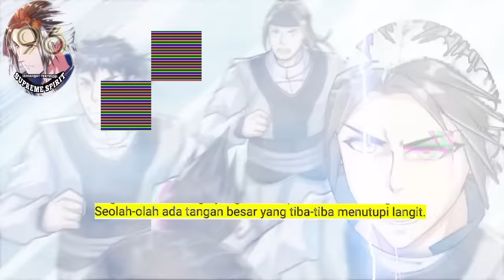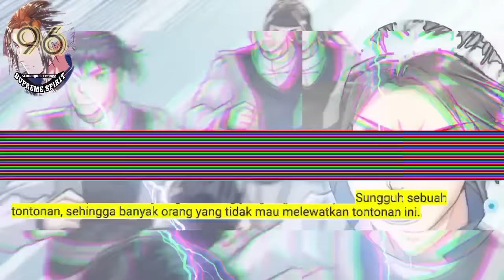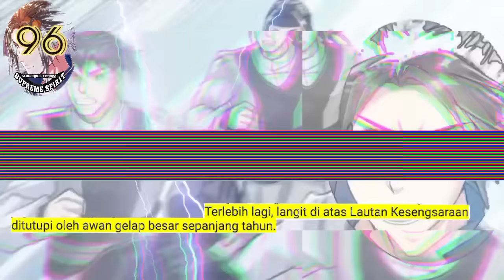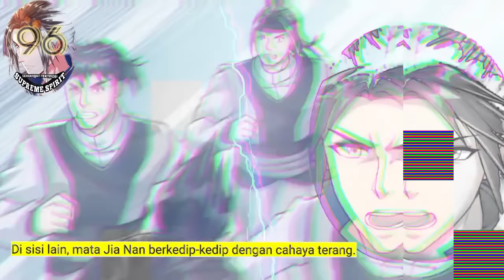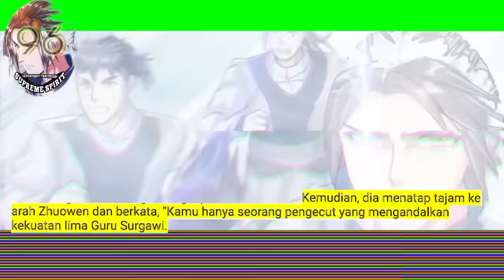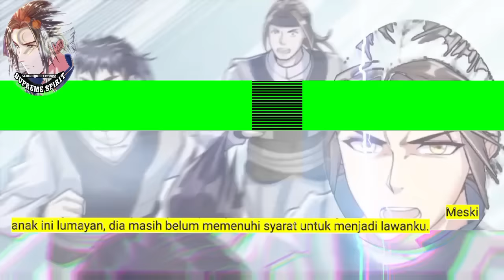Peleburan Semangat Tertinggi season 96